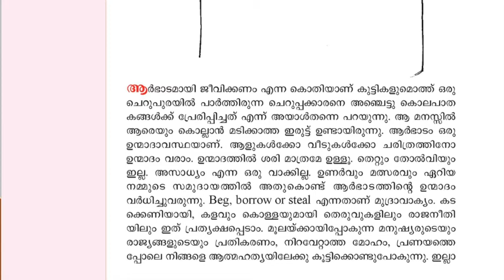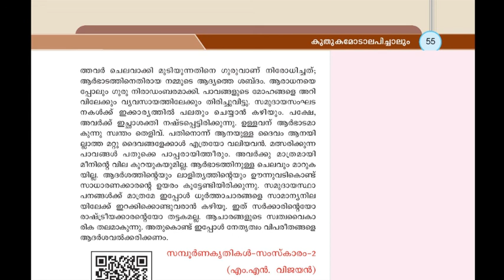Mal09 Keralapadavalil Chapter 07 Aarbhadathil Ninnum Video 01 Alithyathilekk